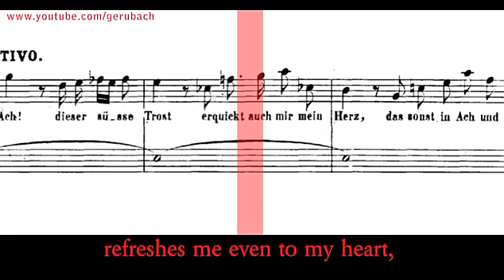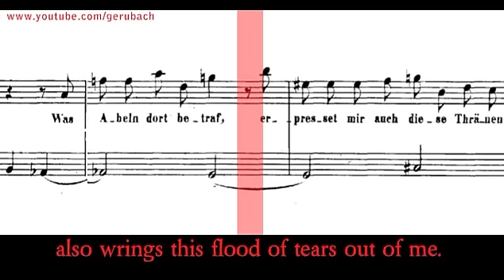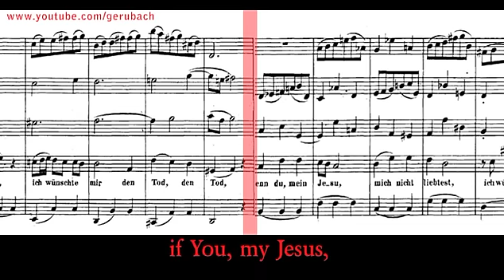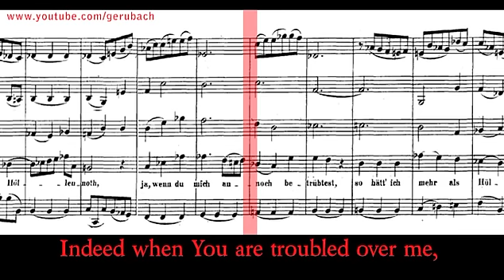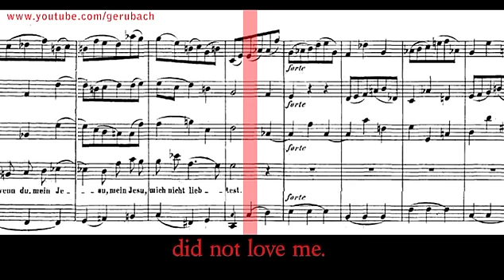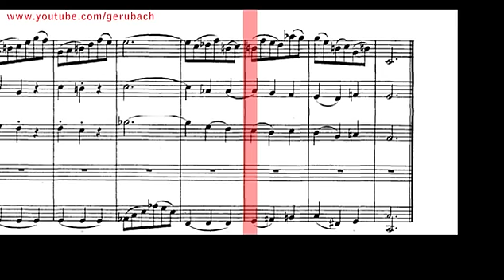BWV 57 - 2 & 3 (Scrolling Score)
Performer & Album Info - 7:28